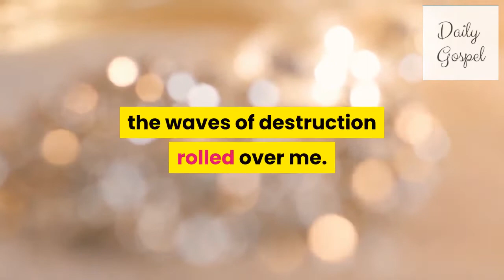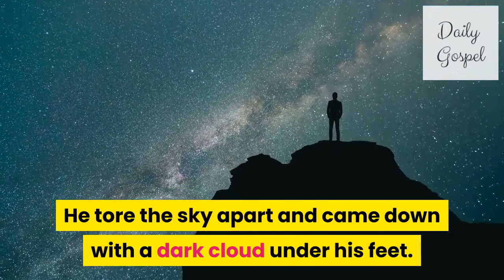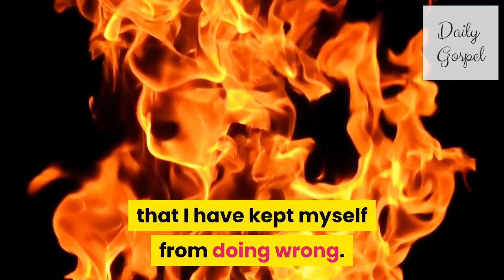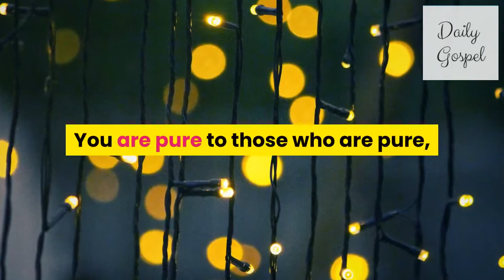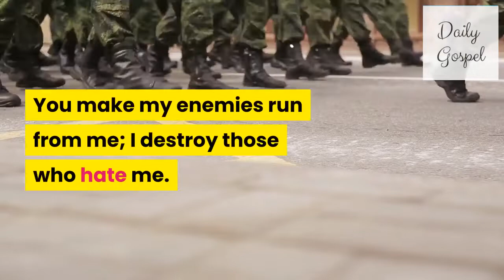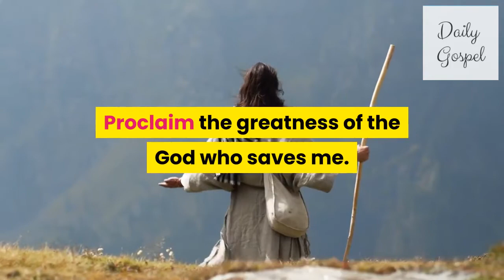Psalms -18 Davids song of victory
David's Song of Victory

How I love you, LORD!
You are my defender.

The LORD is my protector;
he is my strong fortress.
My God is my protection,
and with him I am safe.
He protects me like a shield;
he defends me and keeps me safe.

I call to the LORD,
and he saves me from my enemies.

The danger of death was all round me;
the waves of destruction rolled over me.

The danger of death was round me,
and the grave set its trap for me.

In my trouble I called to the LORD;
I called to my God for help.
In his temple he heard my voice;
he listened to my cry for help.

Then the earth trembled and shook;
the foundations of the mountains rocked and quivered,
because God was angry.

Smoke poured out of his nostrils,
a consuming flame and burning coals from his mouth.

He tore the sky apart and came down
with a dark cloud under his feet.

He flew swiftly on a winged creature;
he travelled on the wings of the wind.

He covered himself with darkness;
thick clouds, full of water, surrounded him.

Hailstones and flashes of fire
came from the lightning before him
and broke through the dark clouds.

Then the LORD thundered from the sky;
and the voice of the Most High was heard.

He shot his arrows and scattered his enemies;
with flashes of lightning he sent them running.

The floor of the ocean was laid bare,
and the foundations of the earth were uncovered,
when you rebuked your enemies, LORD,
and roared at them in anger.

The LORD reached down from above and took hold of me;
he pulled me out of the deep waters.

He rescued me from my powerful enemies
and from all those who hate me —
they were too strong for me.

When I was in trouble, they attacked me,
but the LORD protected me.

He helped me out of danger;
he saved me because he was pleased with me.

The LORD rewards me because I do what is right;
he blesses me because I am innocent.

I have obeyed the law of the LORD;
I have not turned away from my God.

I have observed all his laws;
I have not disobeyed his commands.

He knows that I am faultless,
that I have kept myself from doing wrong.

And so he rewards me because I do what is right,
because he knows that I am innocent.

O LORD, you are faithful to those who are faithful to you;
completely good to those who are perfect.

You are pure to those who are pure,
but hostile to those who are wicked.

You save those who are humble,
but you humble those who are proud.

O LORD, you give me light;
you dispel my darkness.

You give me strength to attack my enemies
and power to overcome their defences.

This God — how perfect are his deeds!
How dependable his words!
He is like a shield
for all who seek his protection.

The LORD alone is God;
God alone is our defence.

He is the God who makes me strong,
who makes my pathway safe.

 He makes me sure-footed as a deer;
he keeps me safe on the mountains.

He trains me for battle,
so that I can use the strongest bow.

O LORD, you protect me and save me;
your care has made me great,
and your power has kept me safe.

You have kept me from being captured,
and I have never fallen.

I pursue my enemies and catch them;
I do not stop until I destroy them.

I strike them down, and they cannot rise;
they lie defeated before me.

You give me strength for the battle
and victory over my enemies.

You make my enemies run from me;
I destroy those who hate me.

They cry for help, but no one saves them;
they call to the LORD, but he does not answer.

I crush them, so that they become like dust
which the wind blows away.
I trample on them like mud in the streets.

You saved me from a rebellious people
and made me ruler over the nations;
people I did not know have now become my subjects.

Foreigners bow before me;
when they hear me, they obey.

They lose their courage
and come trembling from their fortresses.

The LORD lives! Praise my defender!
Proclaim the greatness of the God who saves me.

He gives me victory over my enemies;
he subdues the nations under me

and saves me from my foes ,
O LORD, you give me victory over my enemies
and protect me from violent people.

 And so I praise you among the nations;
I sing praises to you.

God gives great victories to his king;
he shows constant love to the one he has chosen,
to David and his descendants for ever.